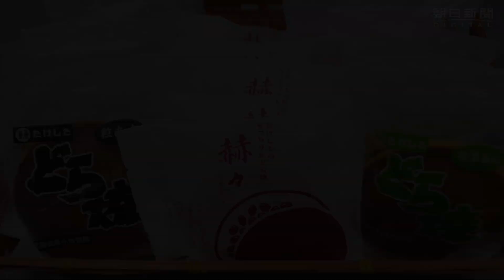食感こだわり開発に３年 「たけした」の新どら焼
つやつやに炊きあげた粒あんを、もっちりとした特製の焼き皮がはさむ。和菓子製造の「たけした」（山口県田布施町）が新発売したどら焼き「赫々」は不思議な食感が売り物だ。